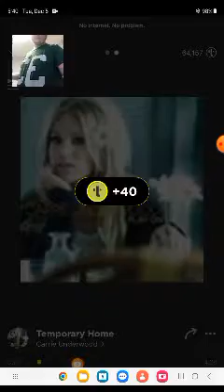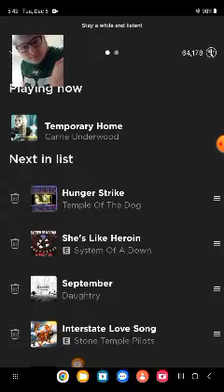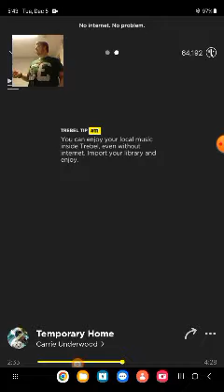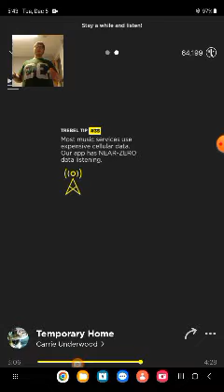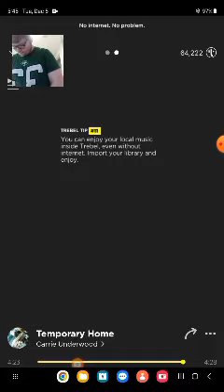GUITAR KING 👑 3411 THUNDER AND LIGHTNING AND WHITE WOLF SOCIETY GREEN DAY PARADISE/TEMPORARY HOME(1)